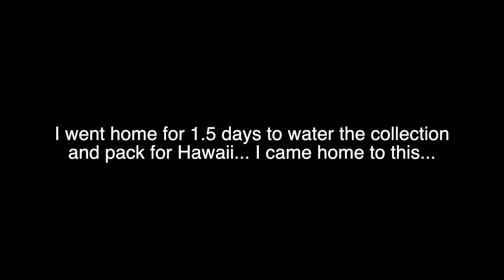Planting with Jewelyn: Home in Hawaii, Next pop up + Collection update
Aloha everyone!

Back with another Thursday check in! Enjoy!

3655 S Durango Drive #29